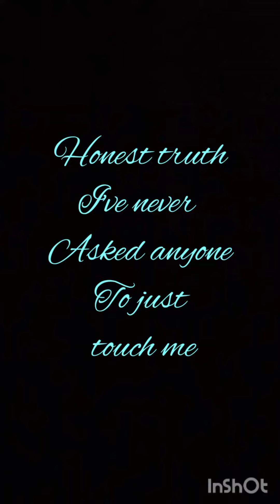use your energy to make love to my mind